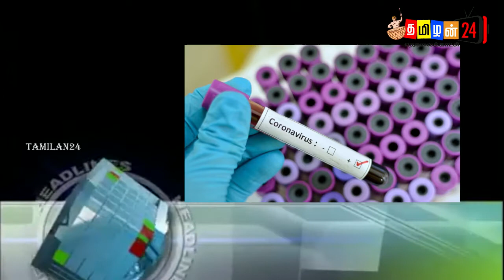tyjhfgf இன்றைய 13.10.2020 இலங்கையின் மதிய நேர பிரதான செய்திகள்today switzerland | foreign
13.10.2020:- இன்றைய இலங்கையின் மதிய நேர பிரதான செய்திகள்!